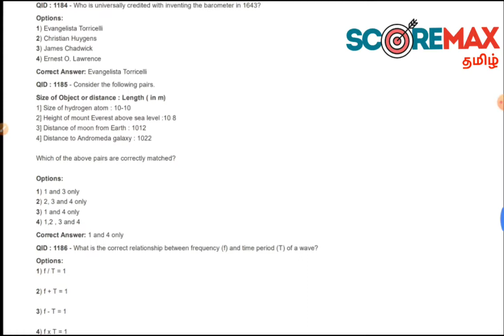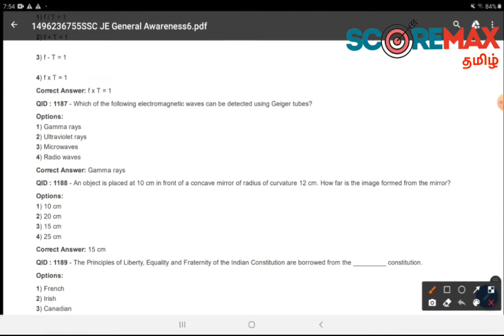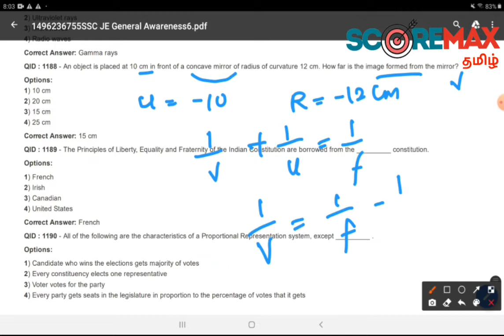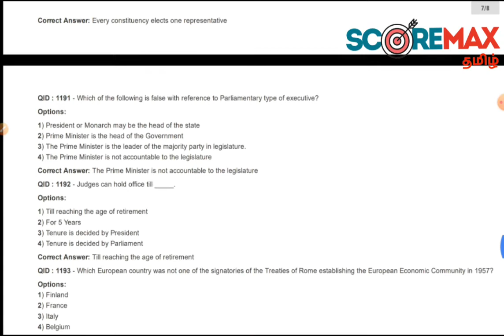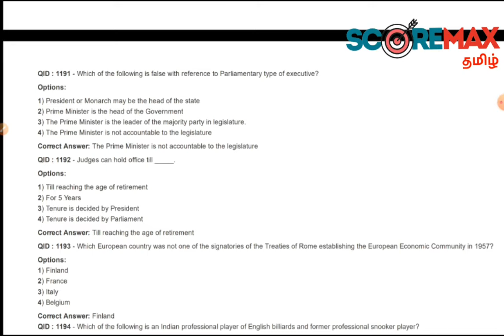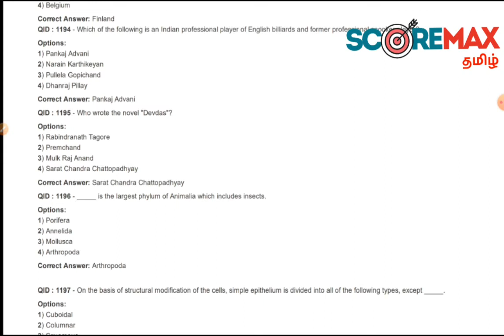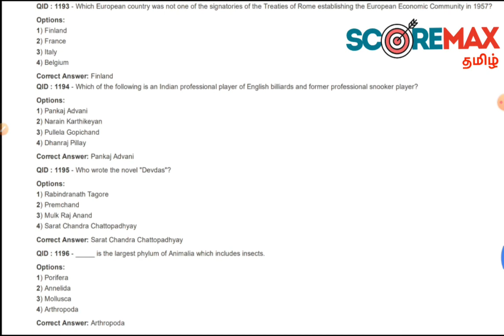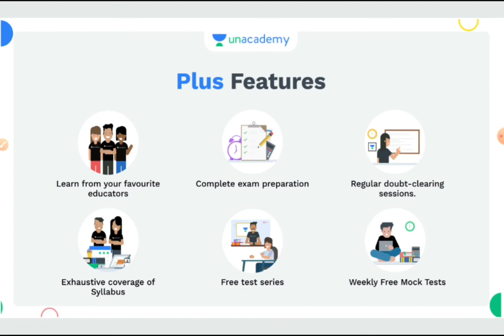SSC JE 2021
TNPSCAE GS
tnpsc currentaffairs

Hello Friends 😃,

Examination